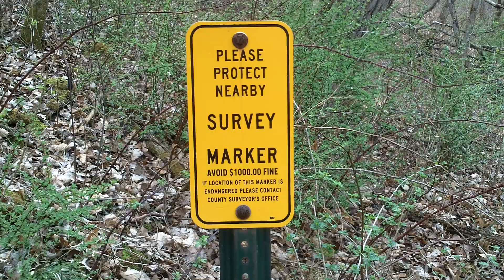Land Surveying in Vernon County, Wisconsin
Land Surveying in Vernon County, Wisconsin.  I recovered a bearing tree and section corner set by a surveyor in 1880.  His section corner location was based off the original government survey in 1843.